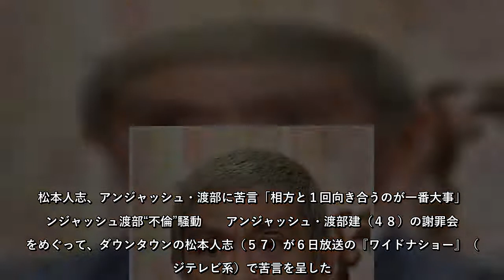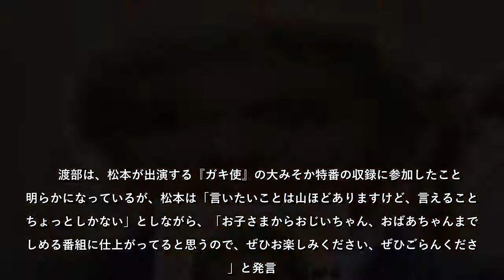アンジャッシュ・渡部建（４８）の謝罪会見をめぐって、ダウンタウンの松本人志（５７）が６日放送の『ワイドナショー』（フジテレビ系）で苦言を呈した。松本は「不倫で会…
アンジャッシュ・渡部建（４８）の謝罪会見をめぐって、ダウンタウンの松本人志（５７）が６日放送の『ワイドナショー』（フジテレビ系）で苦言を呈した松本は「不倫で会…